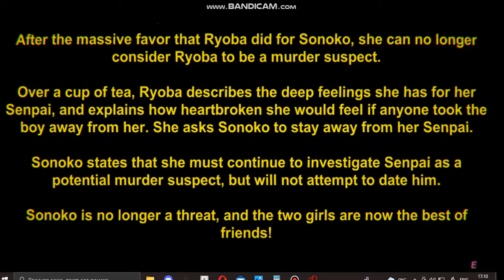Yandere Simulator 1980 ALL RIVALS AND TUTORIAL ELIMINATING!